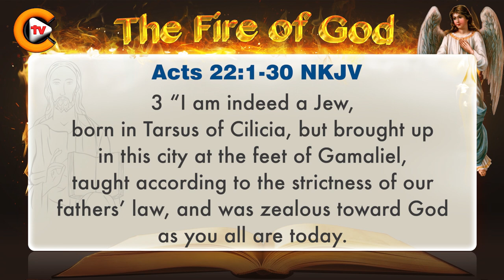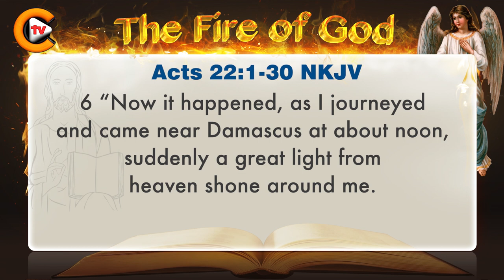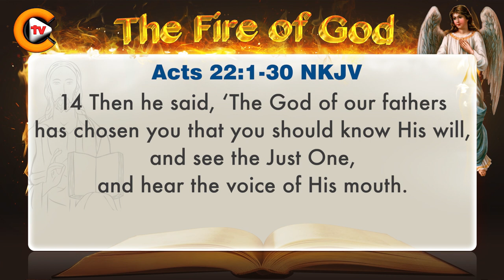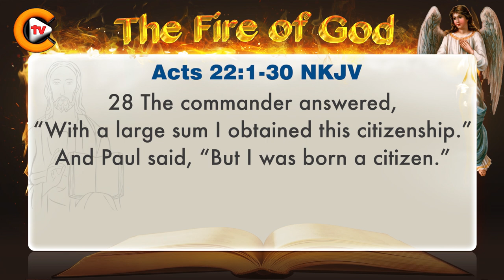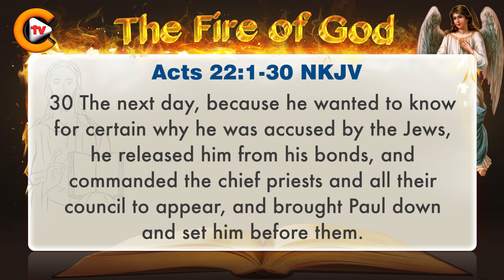♥️Gospel of Acts Chapter 22 ♥️biblestudy ♥️nkjv 🎚️bible